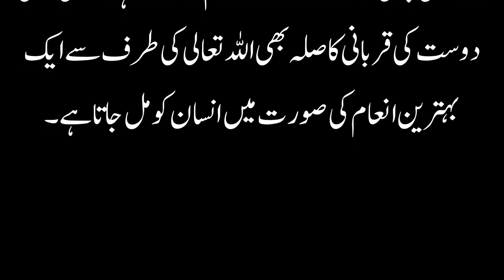An Emotional Heart Touching Story || Moral Story | Sachi Kahani || Sabak Amoz Urdu Kahani 123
میری دوستی کشور سے اس وجہ سے تھی کہ ہم ایک ہی محلے میں رہتے تھے اور اکٹھے اسکول جایا کرتے تھے

COLOURFUL STORY